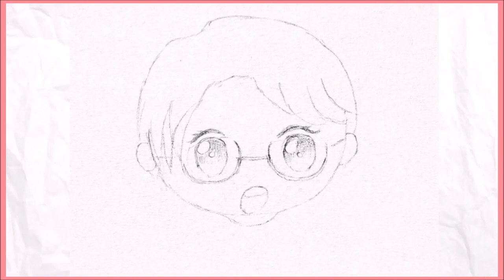HANRYANG - Heechul & Kyunghoon [ Short Review & Fanart ]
Super Junior Kim Heechul
Buzz Min Kyunghoon
BIBI
DINDIN
ATEEZ